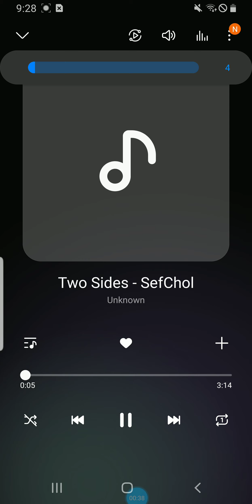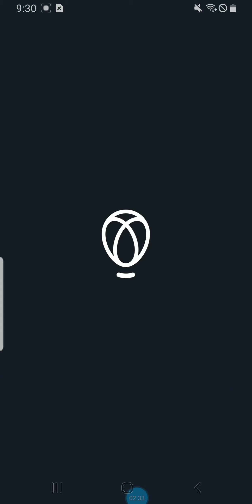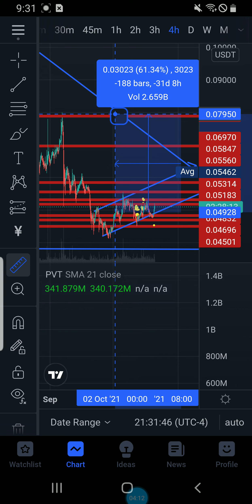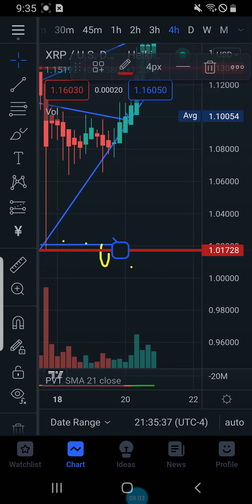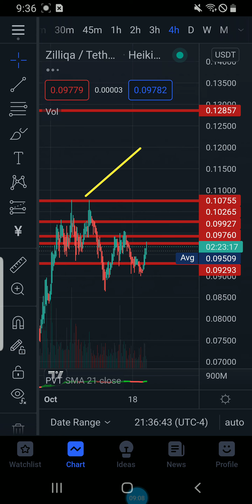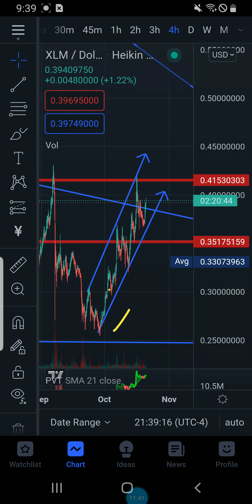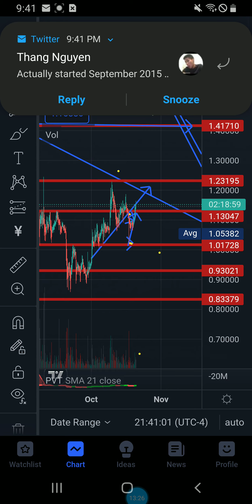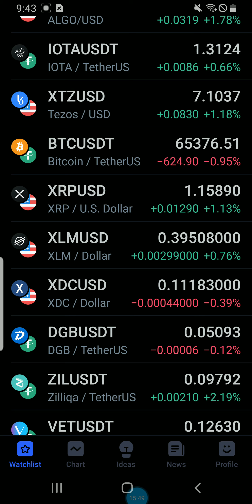XRP PUMP WATCH TO 1.40 ACTIVE DGB IN DEPTH TECHNICAL ANALYSIS AND MAJOR PUMP OPPORTUNITY